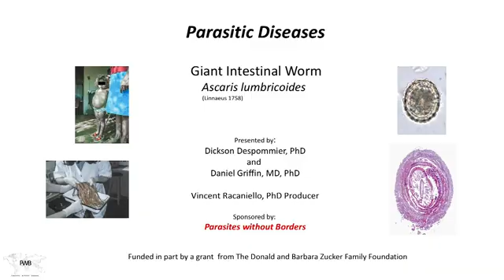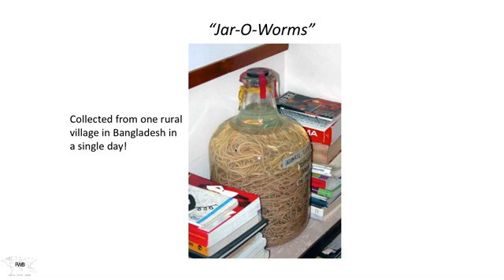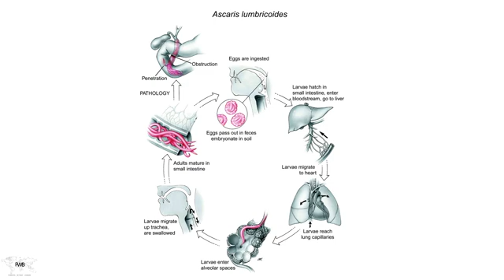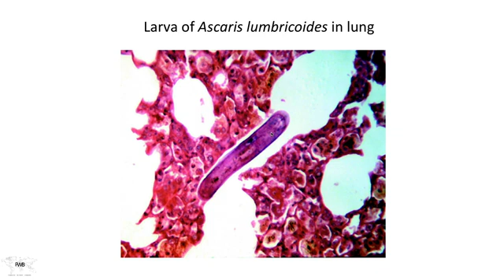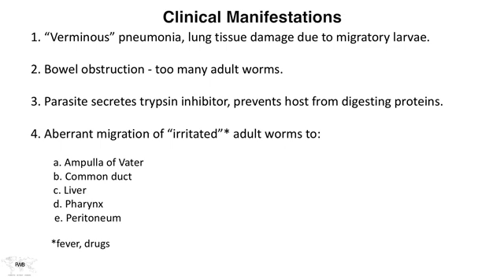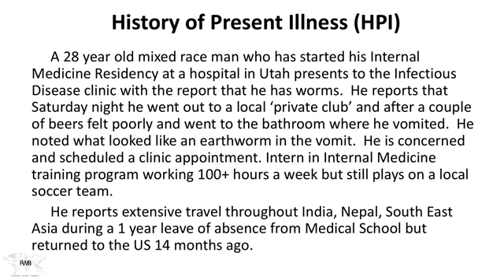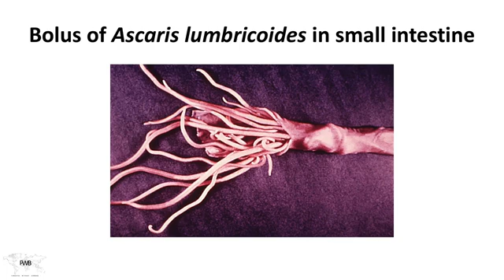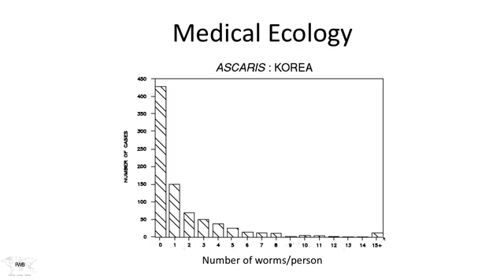Parasitic Diseases Lectures #24: Giant Intestinal Worm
Dickson and Daniel discuss ascariasis caused by the giant intestinal worm, Ascaris lumbricoides.